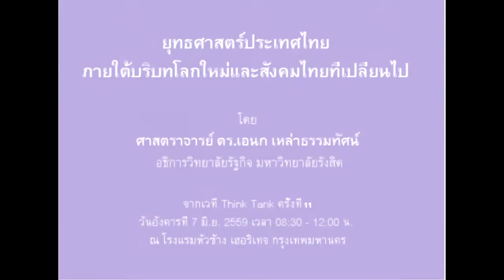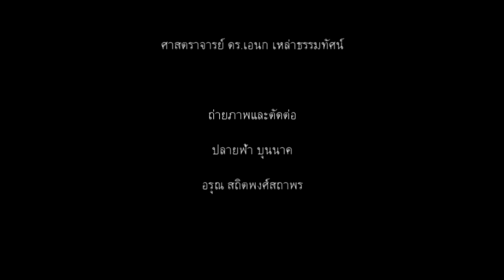คลังปัญญา : ยุทธศาสตร์ประเทศไทย ภายใต้บริบทโลกใหม่และสังคมไทยที่เปลี่ยนไป (ภาคนำเสนอ)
โดย ศ.ดร. เอนก เหล่าธรรมทัศน์
ณ โรงแรมหัวช้าง Heritage